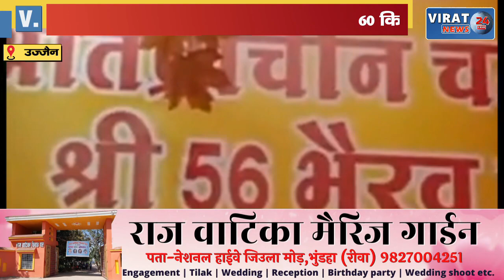भैरवनाथ को लगाया गया 1500 तरह का भोग; 60 किस्म की शराब, 45 तरह की बीड़ी-सिगरेट !